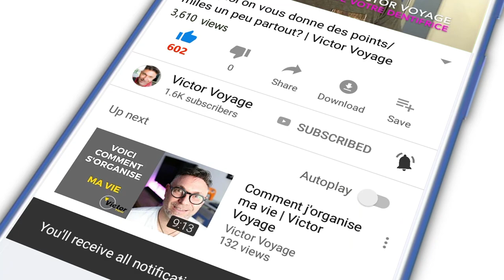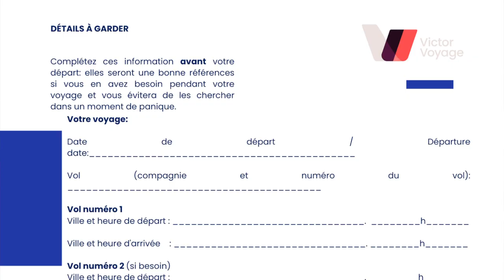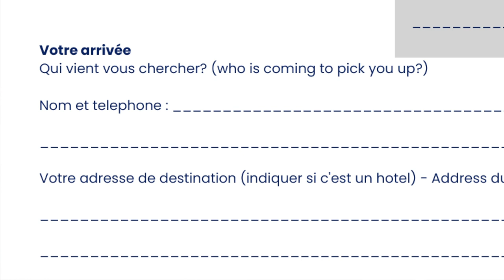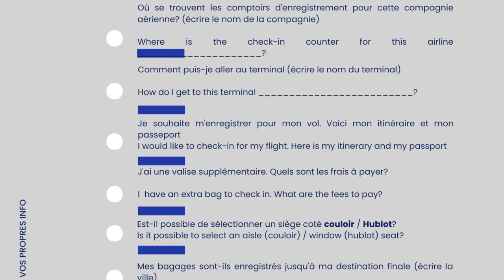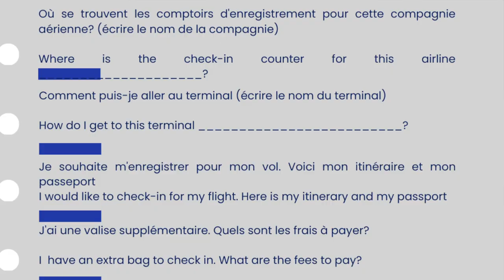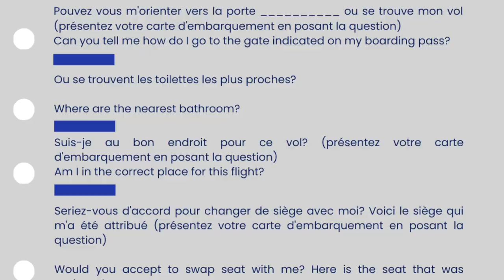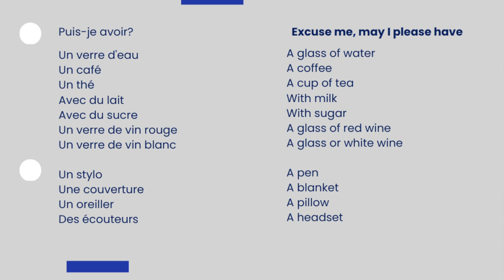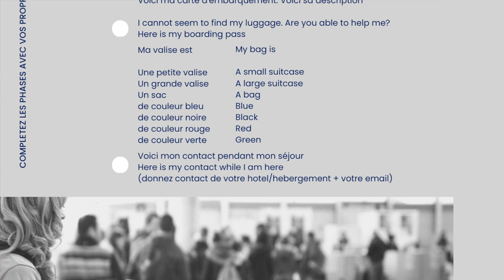VOYAGER PLUS FACILEMENT SANS ANGLAIS | Victor Voyage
Comme il peut etre stressant de voyager dans un pays ou on ne maitrise pas la langue, j'ai écrit un guide gratuit pour vous aider à naviguer pendant votre voyage. Il est gratuit: téléchargez le ici:

Time code:
0:00 Intro
1:42 Pourquoi un journal?
1:58 votre experience de voyage
2:12 Comment cela fonctionne
3:53 A remplir avant de partir
5:50 A l'aéroport de départ
7:11 L'enregistrement
8:19 Douanes et sécurité
9:23 Naviguer dans le terminal
10:32 Pendant le vol
11:44 Votre arrivée